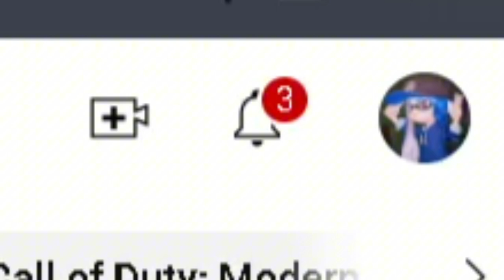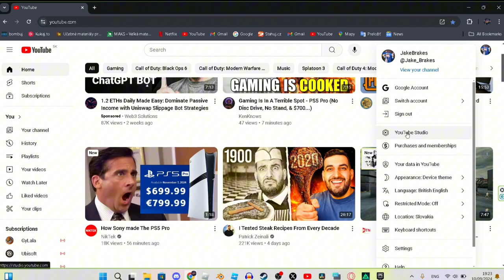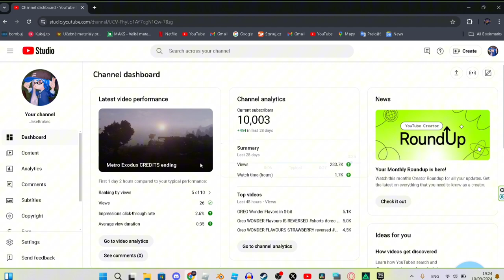THANK YOU FOR 10 000 SUBSCRIBERS!!!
HEY!
I'am so very glad of this
I'am so happy that we hit the BIG milestone🥹
Thank you so much for my support
As reward, i'am gonna drop my new compilation video